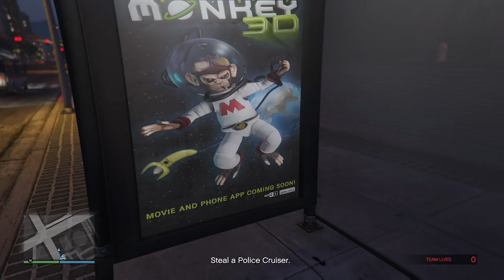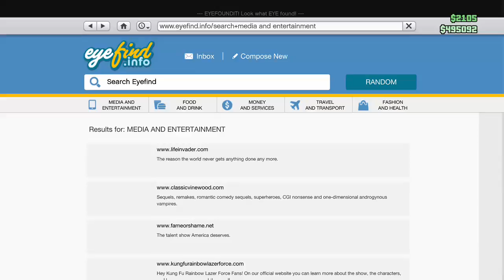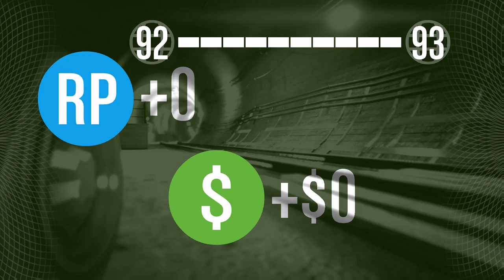GTA 5 (Shenanigans) (Part 18)